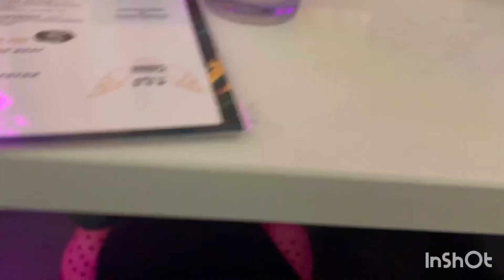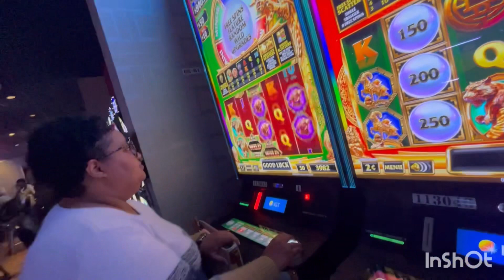21st Birthday Vlog 🔥 Was Feeling Too Tispy 😳